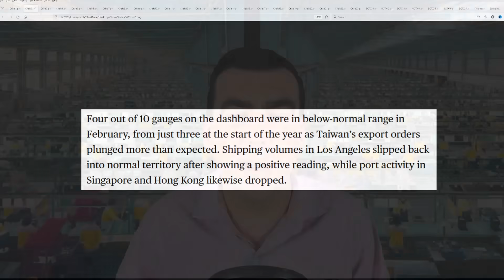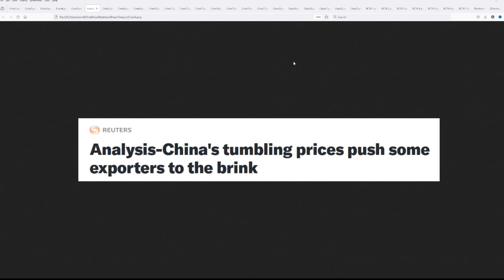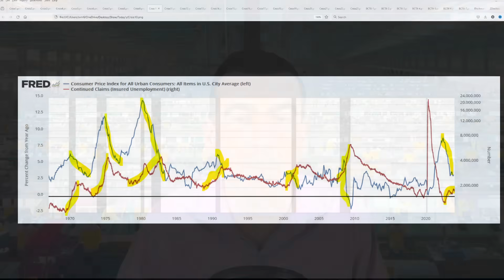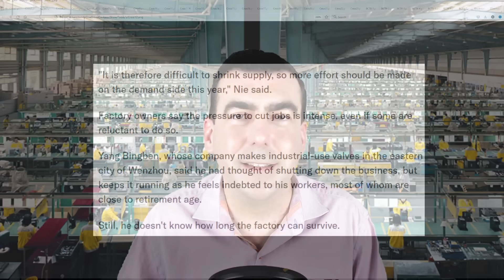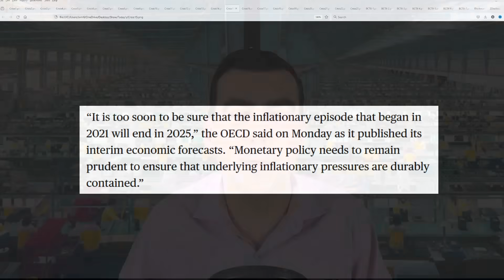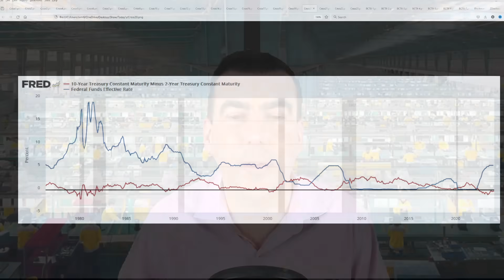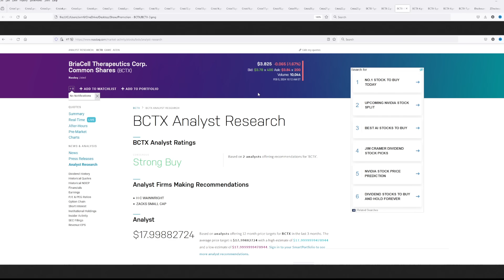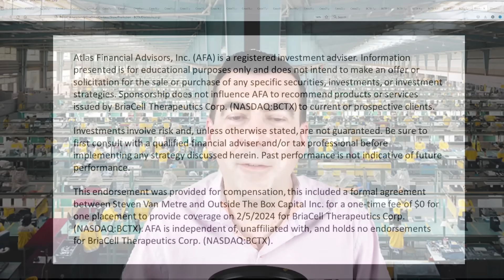This Major Superpower Will Not Survive What is Coming in the Next 90 Days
Atlas Financial Advisors, Inc. (AFA) is a registered investment adviser. Sponsorship does not influence AFA to recommend products or services issued by BriaCell Therapeutics Corp. (NASDAQ:BCTX) to current or prospective clients.

This endorsement was provided for compensation, this included a formal agreement between Steven Van Metre and Outside The Box Capital Inc. for a one-time fee of $0 for one placement to provide coverage on 2/5/2024 for BriaCell Therapeutics Corp. (NASDAQ:BCTX). AFA is independent of, unaffiliated with, and holds no endorsements for BriaCell Therapeutics Corp. (NASDAQ:BCTX).